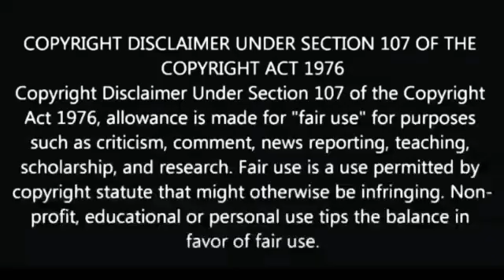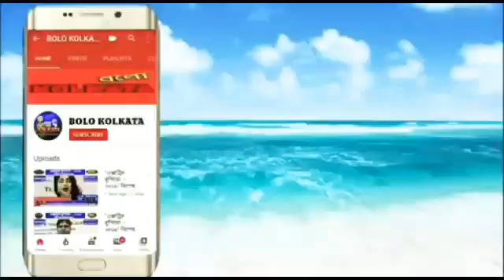পূর্ব মেদিনীপুর জেলা প্রশাসনের উদ্যোগে অনুষ্ঠিত হলো ৭৪তম স্বাধীনতা দিবস ।